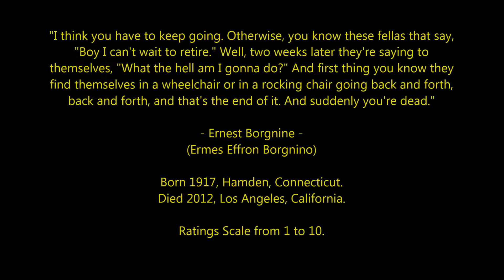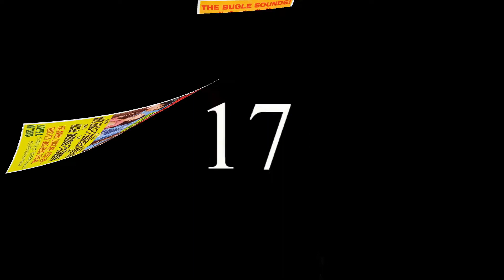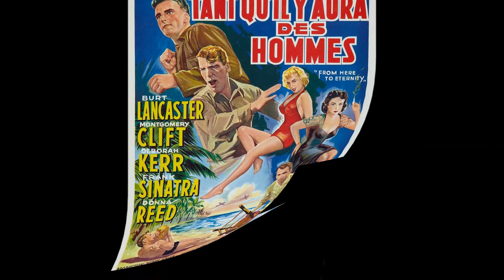Ernest Borgnine - Top 30 Highest Rated Movies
Countdown to Ernest Borgnine's highest rated films 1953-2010
Actor, Butcher, Soldier, Outlaw, Sheriff, Viking and Gladiator